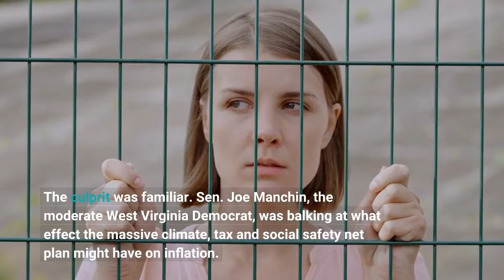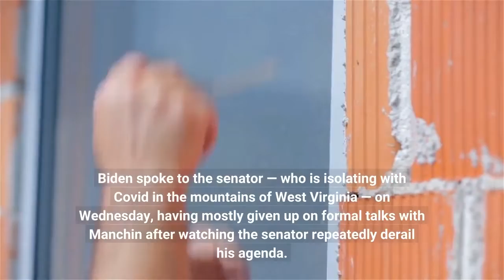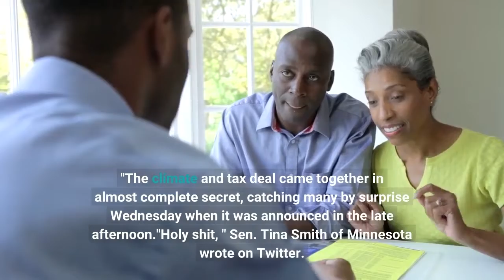How secret negotiations revived Joe Biden's agenda and shocked Washington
It was the middle of the night in Saudi Arabia when word emerged from Washington that President Joe Biden's long-stalled domestic agenda was dead. The culprit was familiar. Sen. Joe Manchin, the moderate West Virginia Democrat, was balking at what effect the massive climate, tax and social safety net plan might have on inflation. In Jeddah, where Biden was convening fraught meetings with Saudi leaders, the news was met with frustration and anger but not surprise. Thirteen days, two Covid infections and a few bitter arguments later, fortunes have shifted. Manchin and Senate Majority Leader Chuck Schumer shocked most of Washington on Wednesday when they announced, after restarting their negotiations in secret four days after they fell apart, an agreement on a version of Biden's long-stalled climate, energy and tax agenda. It's less than half the size of Biden's original Build Back Better bill, and Manchin made sure to emphasize that name had been scrapped. Republicans are uniformly opposed, and certain Democrats in both the Senate and House have yet sign on, making the Inflation Reduction Act of 2022 anything but a done deal. But after appearing moribund for months, the agreement injected new life into ambitions that many Democrats had mostly put aside. Paired with Thursday's passage of a bill boosting US computer chip production, the President's legislative prospects are looking up. Biden spoke to the senator — who is isolating with Covid in the mountains of West Virginia — on Wednesday, having mostly given up on formal talks with Manchin after watching the senator repeatedly derail his agenda. It was their first formal call on Democrats' agenda since December."The work of the government can be slow and frustrating and sometimes even infuriating, " Biden said a day later, emerging into the White House's State Dining Room to herald the surprise developments. "Then the hard work of hours and days and months for people who refuse to give up pays off. History is made. Lives are changed. "The climate and tax deal came together in almost complete secret, catching many by surprise Wednesday when it was announced in the late afternoon."Holy shit, " Sen. Tina Smith of Minnesota wrote on Twitter. "Stunned, but in a good way. "That sentiment was a distant cry from the mood among Democrats on July 14, the day Manchin publicly torpedoed the climate and energy measures that had been at the center of the Biden administration's pledge to dramatically reduce carbon emissions. After dying repeated deaths over the past year, the blow two weeks ago to the President's domestic agenda was hardly a shock to the White House. Senior administration officials had by then adopted a deeply skeptical view of negotiations between Manchin and Schumer over reviving the President's plans. As he was quick to point out himself, Biden had been mostly excused from the talks altogether.